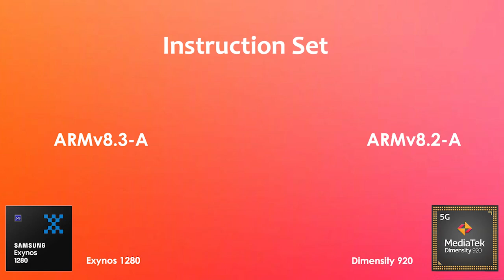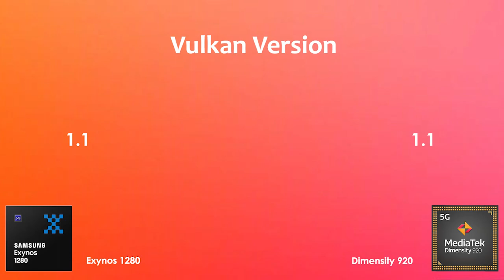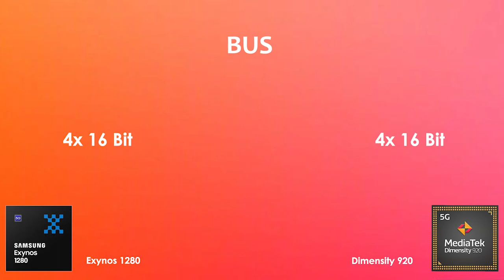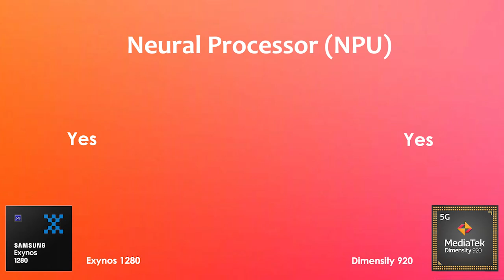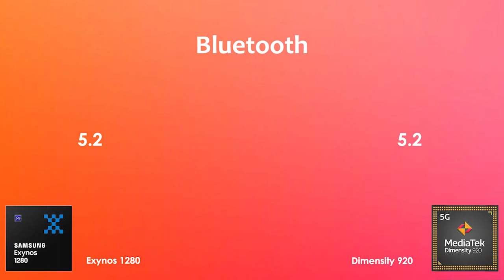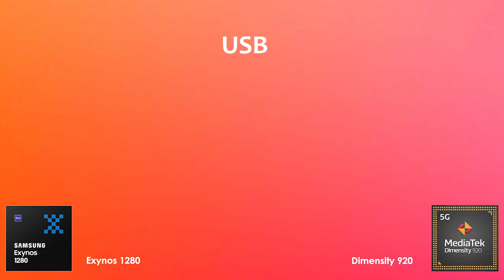Exynos 1280 Vs Dimensity 920 | Antutu Benchmark & Specification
By:- Gadget Master 99 (GM99)